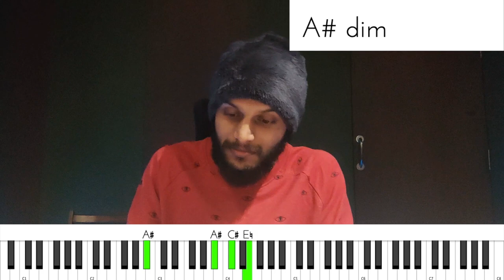Punnagai Mannan Full Theme | Ilayaraja | Watch & Learn |Music from silence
Punnagai Mannan Theme Music